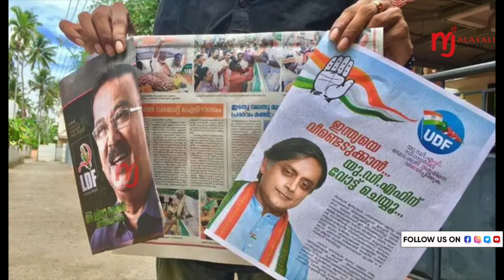രാജീവ്‌ ചന്ദ്രശേഖറിനായി കെ പി സി സി അംഗങ്ങൾ പ്രചരണത്തിലോ? dcc bjp $rss